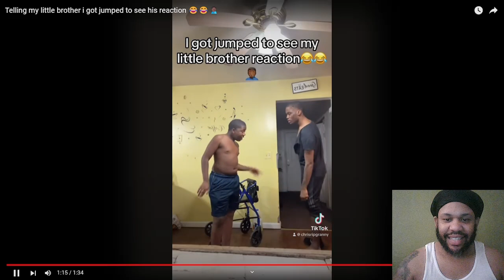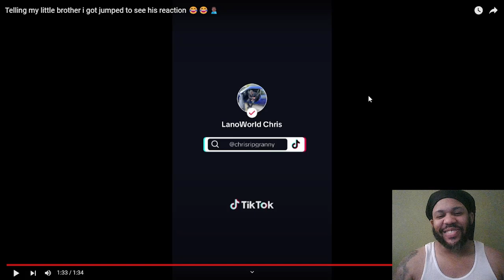Chris & Unc Double Video REACTION!!!